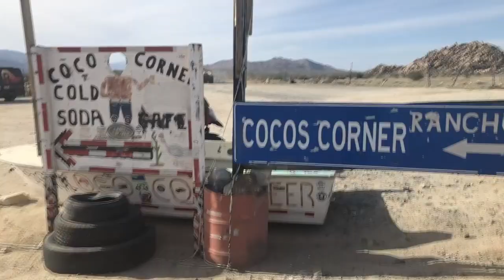The Baja Experience | Adv Motorcycle trips | RIDE Adventures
🏍️Hey everyone! We recently took our first trip down into Baja and found some really epic routes. So many in fact, that we are now offering this trip as a self-guided or guided group trip.